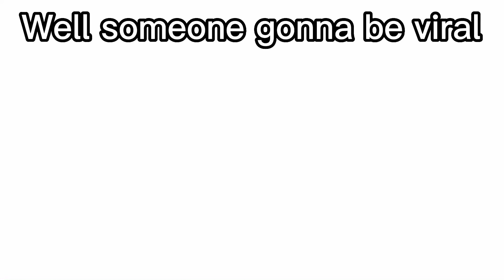and @ZikeKhalifa_ know @WildanFadillah112 drama//gacha drama//jooke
Guys Wildan will bad viral news